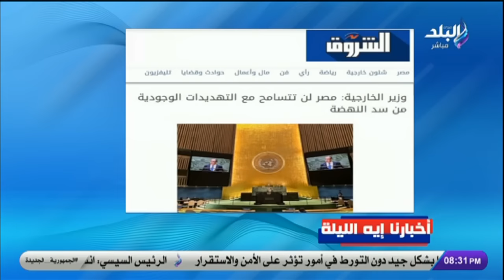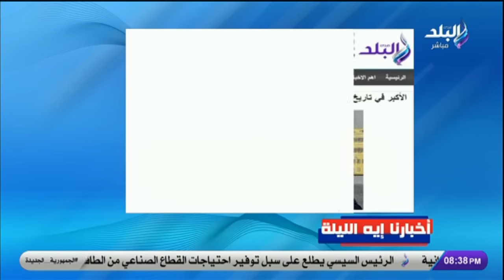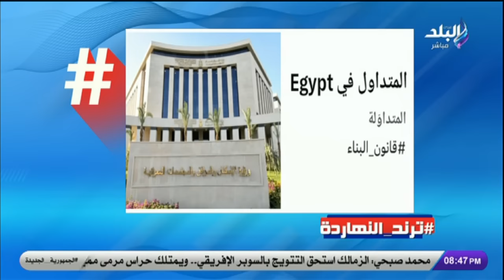على مسئوليتي مع أحمد موسى | الحلقة الكاملة 29-9-2024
حلقة اليوم الأحد 29 سبتمبر 2024 ، من برنامج على مسئوليتي مع الإعلامي أحمد موسى وفيها تحذيرات قوية من الرئيس السيسي، جيش الاحتلال يقصف مينائي الحديدة ورأس عيسى باليمن.. عشرات الطائرات الإسرائيلية شاركت في هذا الهجوم، الذي جاء ردًا على ثلاث هجمات بصواريخ باليستية أطلقها الحوثيون على إسرائيل، الرئيس السيسي يشارك في مائدة الإفطار على هامش تخريج دفعة جديدة من ضباط أكاديمية الشرطة، وجاسوس إيراني وراء اغـ ـتيال حسن نصر الله.